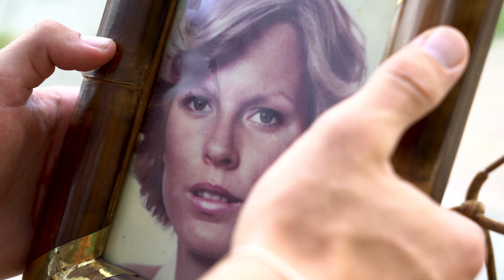ARKADY | Official Trailer [HD]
It’s the story of a young man facing obstacles and courageously taking the steps to conquer life's challenges.  As a track star, Roger Arkady Pettingell has been running his whole life. From heartbreak to a decision to join the United States Armed Forces, he must now run for more than just himself.

You are invited to help this film come to life by becoming a Funder for “Arkady”.
Join us as part of the Production Crew, with your donation as an Investor in “Arkady”!

Trailer for the upcoming short documentary "ARKADY" coming Summer 2019.
Directed by David M. Merrill